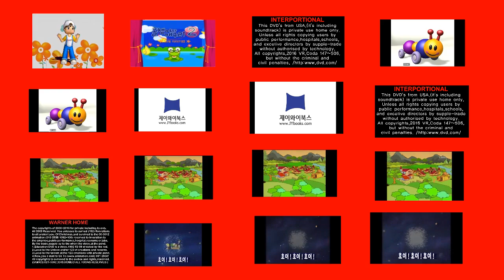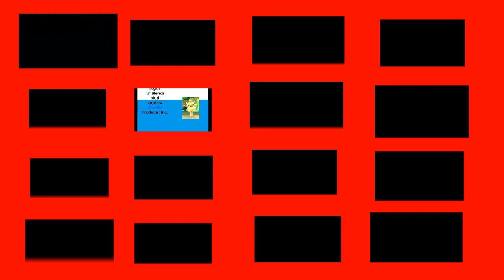My Video Collections are Phansion Number 02.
1.올챙이와개구리2탄
2.올챙이와개구리3탄
3.My Best English
4.World Animals
5.Numbers Nursery
6.JY PHONICS KIDS 4-The Short Vowel Word Families and Consonant Blends
7.JY PHONICS KIDS 5-The Vowel Pairs and Consonant Digraphs
8.Winnie the Pooh DVD
9.The Nature's Gift
10.Domestic Animals
11.The Birthday Gift
12.The Water World
13.아이들이 사는 성 2005
14.둘리와 함께 구구단놀이
15.둘리와 함께 숫자놀이
16.둘리와 함께 율동동요